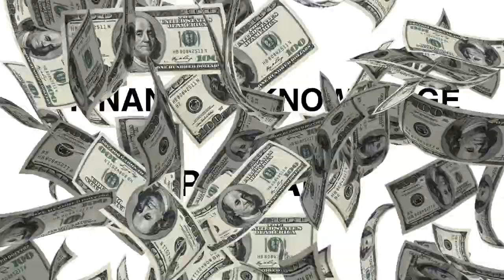Importance Of Financial Knowledge In Today’s World.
Namaste 🙏🏻 Everyone.
In this video I have explained about the importance of financial knowledge. Today in this world a lot of people struggle for money. It is very sad that our schools and colleges do not teach us how to manage money and how to create money. Financial knowledge is a very important skill to learn. Today also a lot of people don’t know about the basics of investment. It is very important to know something about shares, gold, bonds, real estate and mutual funds. We all should invest our time in learning about financial knowledge. We should read a lot of books and listen to a podcast in order to increase our knowledge and productivity. Financial literacy has lot of benefits, it can be really helpful to live a peaceful life in future. We can make our dreams come true if we are financially literate. So therefore guys learn about finance and invest your money to get higher returns.